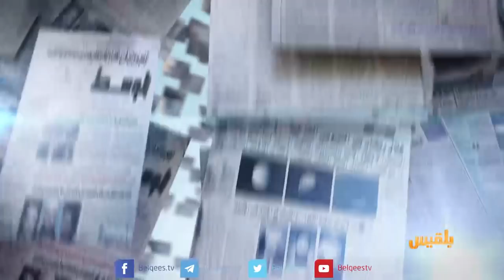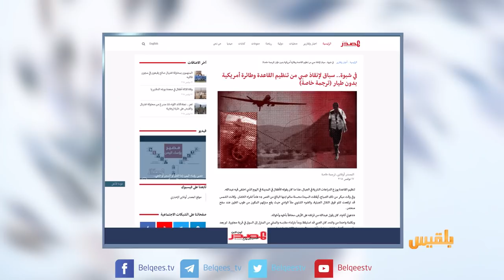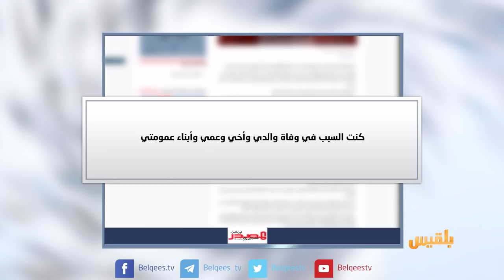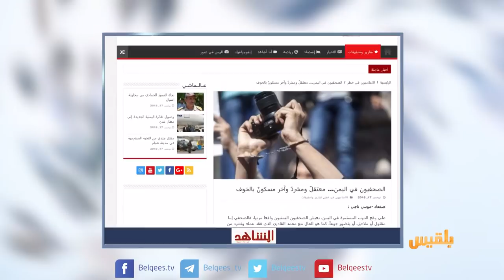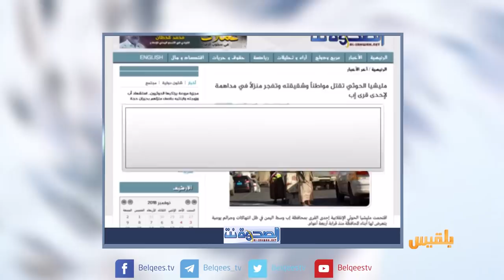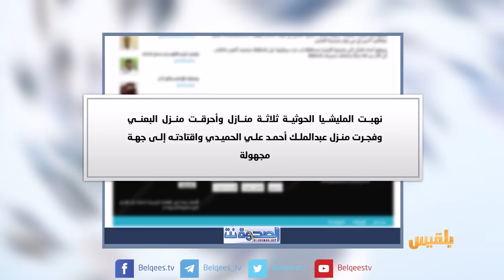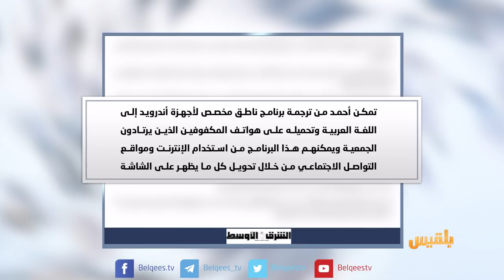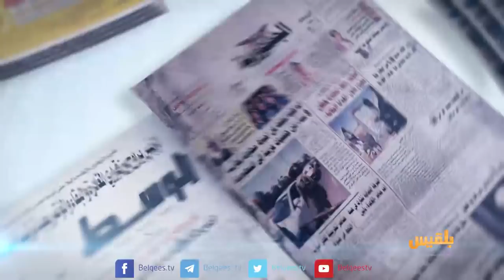كشك الصحافة | 18 - 11 - 2018 | تقديم: أفنان توركر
المواقع المحلية :طفل هرب من التجنيد لدى القاعدة  في شبوة
كنت السبب في وفاة والدي وأخي وعمي وعدد من أقاربي!

الصحفيون في اليمن بين
معتقل ومشرد ومسكون بالخوف

الصحافة الفرنسية تتحدث عن سكان صنعاء وعدن
قسمتهم الحرب وجمعهم الأمل بالسلام